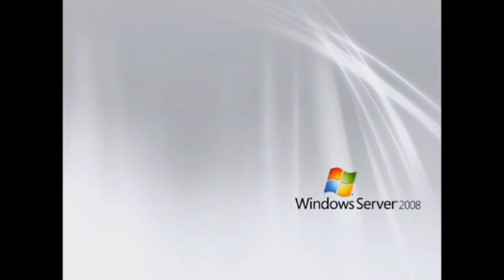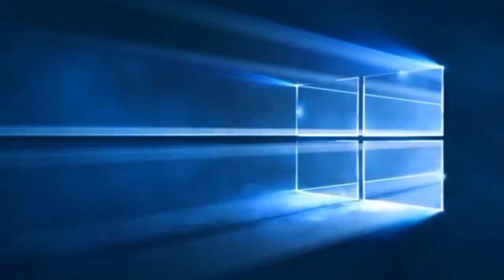Windows Startup Evolution (1985/2021)